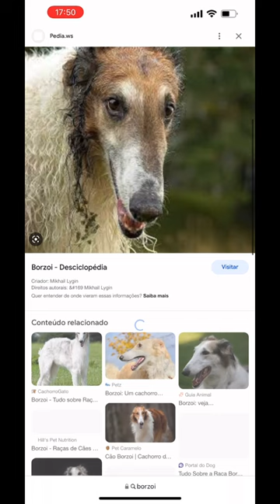Let me do it for you… (dog meme)